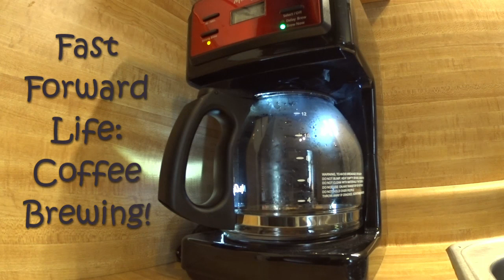Fast Forward Life: Coffee Brewing!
This video shows you what it's like to see a mr coffee Mr. Coffee drip brew coffee maker, and watch coffee brewing in fast forward. It's pretty cool! Plus, the actual brewing process takes about 17 minutes from the time you press the start button, which is a really long time for just one pot of coffee, don't you think? I don't know, I didn't really know or didn't really think about how long it took, I just made coffee. But when you see it's a really long time, it makes you think, huh! Pretty neato! and also cool good awesome great tremendous wonderful awesome weird and super!

This video is the first in a new series I'm creating called "Fast Forward Life" where I'll be making videos of things that "just happen" in daily life, that we usually don't pay much attention to, and then record them, and then bump up the speed in the video editor, and put them up here on YT. Pretty cool, eh!?! Yes! Things we do in the kitchen to make food and drinks.

BTW, this video was speed up by 1400%! So 17 minutes turned into about 1.5 minutes.

THe music playing in the background is from the YouTube free music library, which YT provides to creators for use in their projects, like this one. THanks very much YT! THe tuneage  tune is called:
Two Little Bums by The Great North Sound Society, Dance & Electronic / Funky